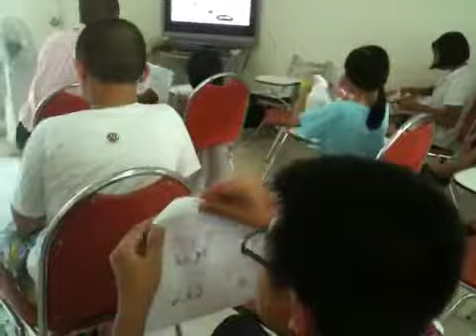Diary of the Wimpy Kid Book Club@All-American English Acade